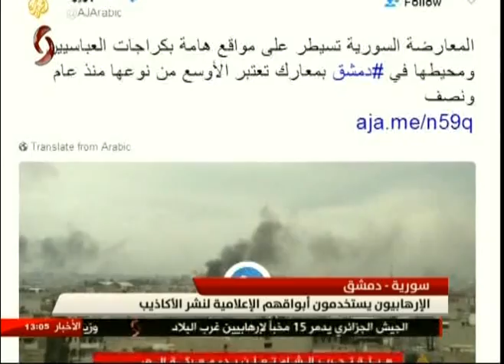دمشق | الإرهابيون يستخدمون أبواقهم الإعلامية لنشر الأكاذيب 20-03-2017